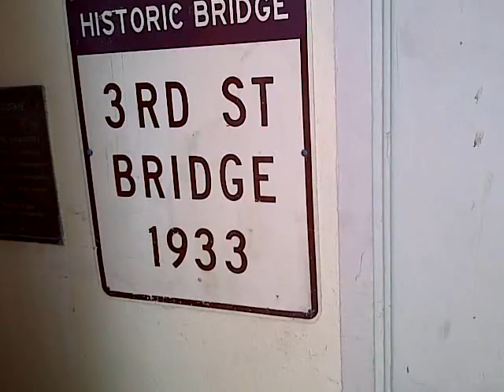Lefty O'Doul Bridge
Lefty O'Doul Bridge @ ATT Pk SF (historic landmark)